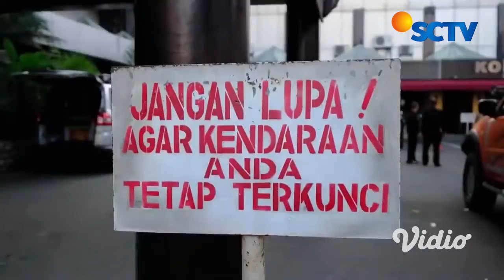Thousand Miles SCTV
Seribu Miles SCTV ThousandMiles SeribuMiles

Lokasi Syuting Dari Berasal Pulau Sumatera Barat Kota Padang Sumbar Lebih Jauh Tempat Andalas Ingin Tahu?

Sinetron Terbaru Mempersembahkan Oleh Kepada Sinemart Dan Indika Entertainment Mega Kreasi Films Pictures Presents Acara Pesinetron Drama Balapan Mobil Tentang Terbaru 1000 Miles Akan Segera Di Mulai Tampil Yang Tayangkan Kembali Saya
Trans 7 Dan Pindah Ke SCTV Anda Bergabunglah Bersama Kami Silahkan Langsung MegaKreasiFilms MKF
Pemain : Syamsir Alam SyamsirAlam Yuma W. Kusumah YumaWKusumah Agus Salim AgusSalim AgusSalimThousandMiles Karen Claudia KarenClaudia karencidy @karencidy KarenClaudia karencidy 𝓴𝓪𝓻𝓮𝓷
Instagram Real IGnya Klik Tombol Link Ada Disini Bawa Jangan Lupa Like Suka Koment Dan Subscribe Kabar Ya Terus Semoga Doain Tuhan Yang Maha Esa Kepada Berbagi Rejeki Amin Ketemu Para Fans Club Sampsi Besok Menuju Liputan 6 Studio Penta Gedung SCTV Tower Kebun Jeruk Jakarta Barat Antara Pulau Jawa Spesial Sinemania Berita Selebriti Menjadi Artis Didukung Presenter Buat Salam Palembang Di Indonesia Andai Warga Orang Masyarakat Cerita Terakhir Sudah Selesaikan Beres!

Selamat Bercoba Nikmati Ya!

PT Surya Citra Media Tbk & Emtek Produksi
Kita Hal Lakukan Badan Narkotika Nasional (Indonesian National Narcotics Agency) STOP NARKOBA!

Spesial Extra Bonus Tag Bertemu Di Promosi Temukan Hashtag Label, 🏷️

MoroGPSinetron MoroGPSCTV GairahOffroad GairahOffroadSCTV

Atau Sama Dia Semakin Dekat

Inilah Dengar Tema Episode Judul : 1000miles-AndalasXpedition-Eps1

Meet And Greet Konferensi Bersama Harsiwi Achmad HarsiwiAchmad HarsiwiAchmad Medium Medium.com Medium.comIndonesia MediumIndonesia MediumSCTV

Proboards ProboardsIndonesia
ProboardsSCTV SCTVTrans7
Throwback Pada Awal Tanggal Tahun 10 April 2019 Dan Sampainya Hingga Waktu 8 Juni 2020 Pendatang Video Baru Promo NEW!